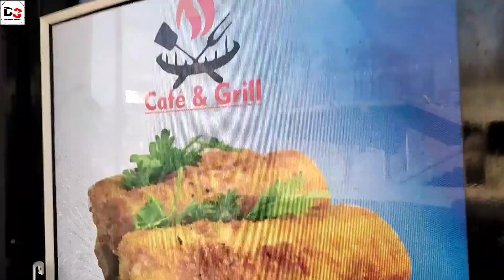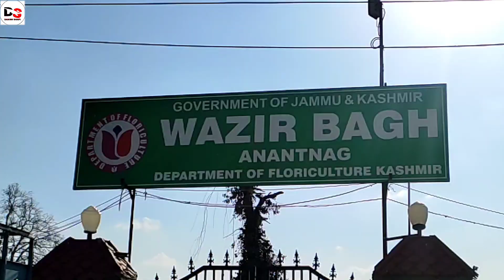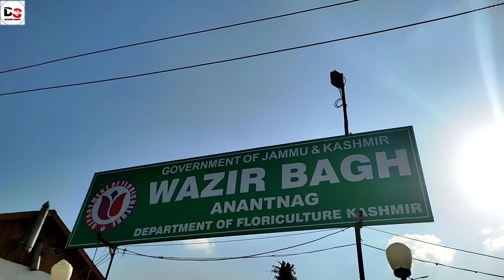Exploring Famous Places of Kashmir | Kashmiri vlogs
Listen ad-free with YouTube Premium
Song:NCS
Artist: Chaan Been
Video Editor: Chaan Been
Album:Kashmiri vlogs
Licensed toYouTube: NCS